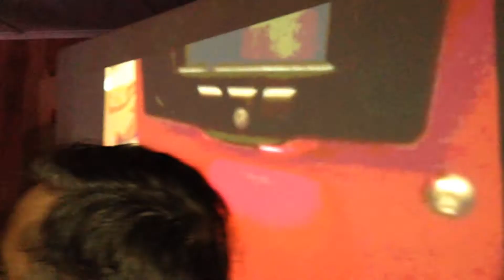FP Live - Candy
Benny & The Clones' alter egos 'Fecal Propulsion' spread the word.